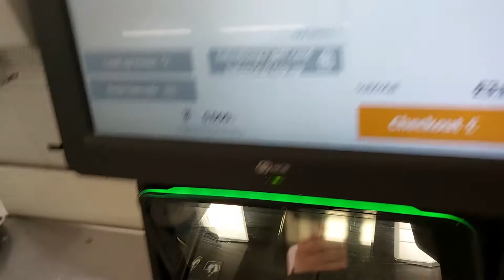NCR Self Checkout Machine @ Sainsbury's - Reading Broad Street - West Of England.